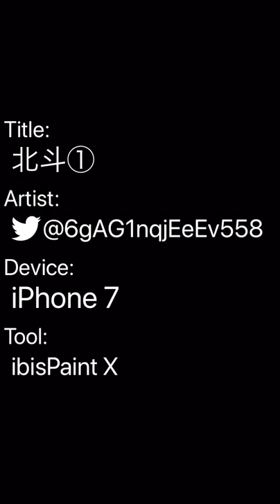松村北斗①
少しでもいいと思ったら高評価👍お願いします！

画像が欲しい方は動画冒頭の
Twitterか概要欄上のibisPaint Xのページまで！

使用は自由にしてもらって構いません。※自作発言・二次配布などは絶対にやめてください。自身で更に加工するのは許可しますが、それを配布するのはやめてください。